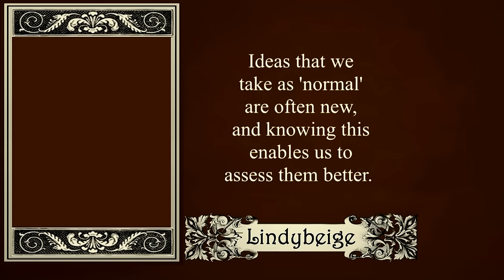A history of the philosophy of happiness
Every purchase of a NordVPN 2 year plan will receive 4 additional bonus months! to learn more.
Philosophers have suggested various ways to live, and attitudes to hold, in order to maximise happiness.  Here I go though what many of them have said over the years in the western world, starting with Socrates.

I probably should not have written the notes with the dates of all the people I planned to talk about - I used few of the dates, and ended up being distracted by them.

Stoa of Attalos image by Lloyd (AKA Lindybeige)
Saint Augustine image by Philippe de Champaigne - Los Angeles County Museum of Art: online database: entry 171584, Public Domain,
Martin Luther image by Lucas Cranach the Elder - GalleriX, Public Domain,
Jeremy Bentham image by Henry William Pickersgill (died 1875) - Public Domain,
John Stuart Mill image by George Frederic Watts - National Portrait Gallery, Public Domain,
Jean Jaques Rousseau image by Maurice Quentin de La Tour - Unknown source, Public Domain,
Goethe image by Joseph Karl Stieler - Transferred from nds.wikipedia to Commons..org by G.Meiners at 12:05, 15. Okt 2005., Public Domain,
Imanuel Kant image by Unknown, possibly Elisabeth von Stägemann (Anton Graff school) - original from the Norwegian Digital Learning Arena (NDLA) Public Domain,
Derren Brown image by Andrew West
David Strauss image by Die Gartenlaube, Nr. 4 /1908, S. 83 (Rudolf Krauß: David Friedrich Strauß / Zu seinem hundertsten Geburtstage), Public Domain,
Karl Marx image by John Jabez Edwin Mayal - International Institute of Social History, Public Domain,
Phineus Parkhearst Quimby image courtesy of George A. Quimby, Quimby&#039;s son - Willa Cather and Georgine Milmine, The Life of Mary Baker Eddy, Doubleday, 1909, between pages 48 and 49., Public Domain,